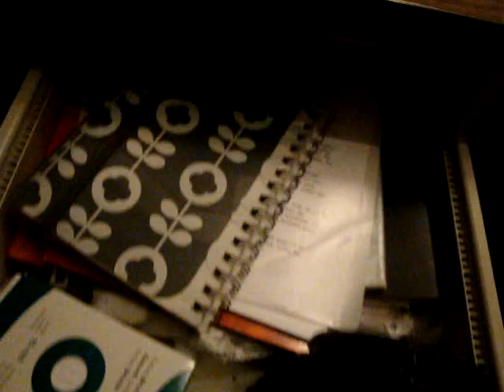kamer van roxx onderzoeken op internaat